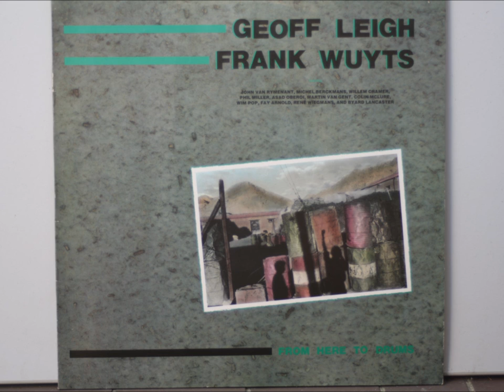03. GEOFF LEIGH & FRANK WUYTS- Space Is The Place (1988)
Indie experimental electronic pop. On NO MAN'S LAND-label.

From the GEOFF LEIGH & FRANK WUYTS-lp From Here To Drums (1988).